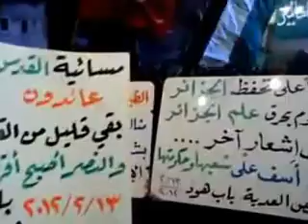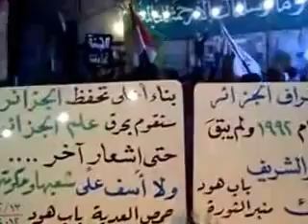Urgent Les Tretre de ACHKI NAZI Brule Le Drapeau Algerienne ALGERIA DELLYS عمالاء أشكي نازي يحرقون العلم الجزائري